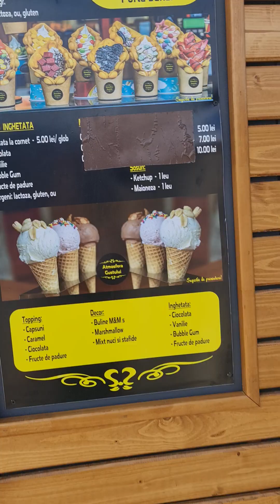Nu vrea sa dea inghetata mamei. Toni-C Richardson